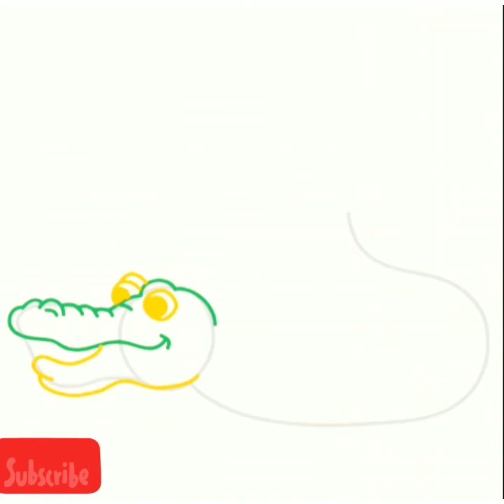How to draw a crocodile with its mouth open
How to draw a crocodile with its mouth open easy step by step for kids and for beginners. it is a crocodile drawing with his mouth open.